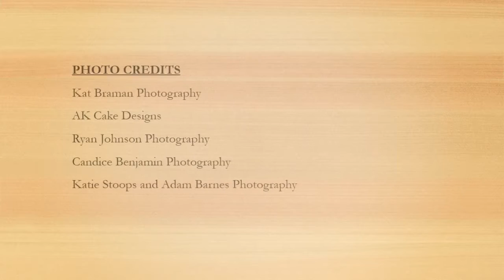15 Amazing Hand Painted Wedding Cakes | Hottest Trend of 2015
We all knew cake designers are amazing artists with the gum paste figures and the fondant, but did you know they actually incorporate the art of painting into their cakes. Hand painted cakes are the hottest trend of 2014 and 2015.

For More Information on "15 Amazing Hand Painted Wedding Cakes"